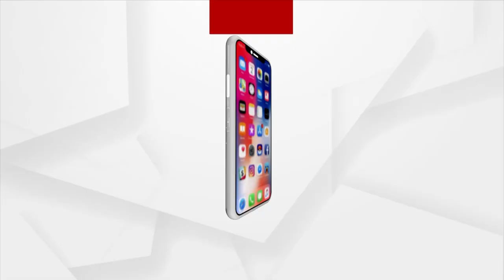ରେଡ୍ କାର୍ପେଟରେ ଖାକି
ଚାଲିଥିଲା ସୁନ୍ଦରୀ ପ୍ରତିଯୋଗିତା । ବିଉଟି କନଟେଷ୍ଟ ରାମ୍ପରେ ଚାଲୁଥିଲେ ରୂପର ପସରା ମେଲିଥିବା ସୁନ୍ଦରୀ । ଏଭଳି ମାହୋଲରେ ପୋଲିସ ମାମୁଁ ମାଇଁଙ୍କୁ ବି ଘାରିଲା ରାମ୍ପରେ ଚାଲିବା ନିଶା । ଆଉ ବିଉଟି କନଟେଷ୍ଟ ରାମ୍ପରେ ମାର୍ଚ୍ଚ କରିବା ଆରମ୍ଭ କରିଦେଲେ କିଛି ପୋଲିସ ଅଫିସର । ଭୁଲି ଗଲେ ସେମାନେ ୟୁନିଫର୍ମ ପିନ୍ଧିଛନ୍ତି ଓ ଡ୍ୟୁଟିରେ ଅଛନ୍ତି ।